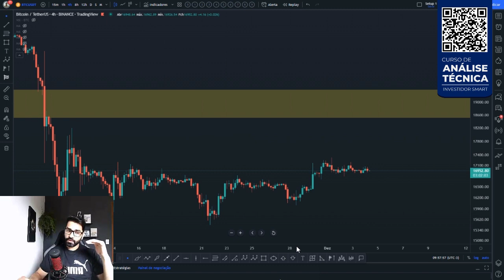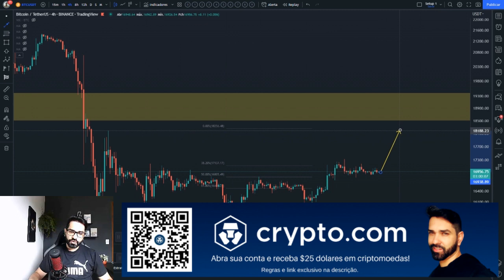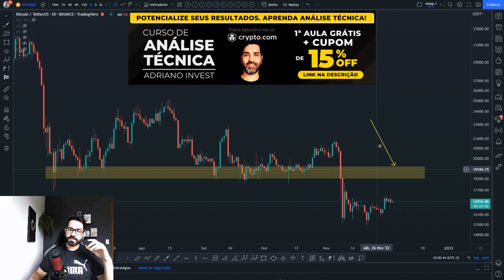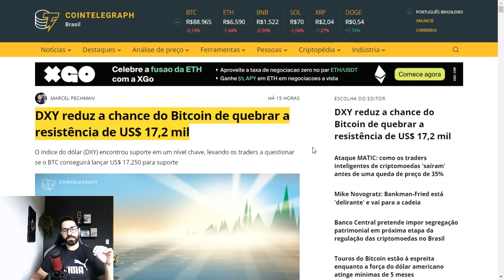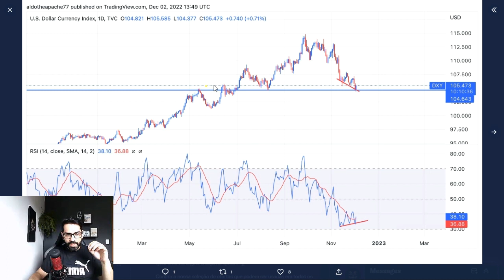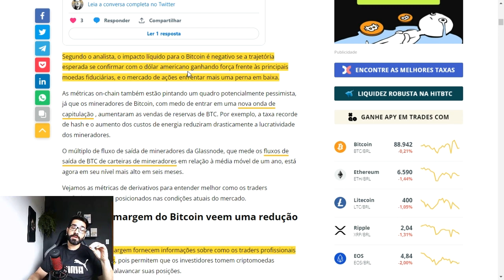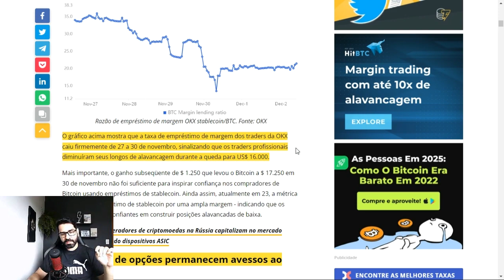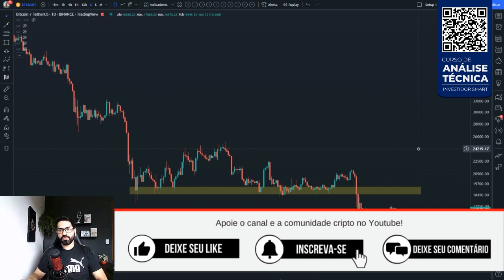ATUALIZAÇÃO DO PREÇO DO BITCOIN 🔥 TUDO O QUE VOCÊ PRECISA SABER ✅👉 BTC NA ANÁLISE DE HOJE 📈📉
Análise técnica/gráfica de hoje do Bitcoin BTC com a projeção de preço para esta criptomoeda. Você acha que vale a pena investir nesta cripto? Você pretende comprar ou vender? Deixe a sua opinião nos comentários 💬👇

Acesse: https:/investidorsmart.orbitpages.online/curso-de-analise-tecnica

👉 Assista uma aula gratuita, acesse: https:/investidorsmart.orbitpages.online/curso-de-analise-tecnica

Olha como é fácil obter os $25 USD em CRO de bônus:

1. Abra a sua conta pelo link exclusivo acima.
2. Realize o procedimento de verificação de identidade.
3. Você já receberá $25 dólares em sua conta.
4. Para desbloquear o saldo de $25USD, faça uma compra no valor de R$2.500,00 em tokens CRO e os mantenha em stake por 180 dias.
5. Solicite o cartão de crédito Crypto.com de categoria Ruby ou superior.
6. Pronto! Além de receber um cartão Ruby isento de taxas, você terá Spotify gratuito, cashback de 1% em todas as suas compras e receberá 25$ dólares em tokens CRO que serão creditados em sua conta.

ATENÇÃO INVESTIDORES!